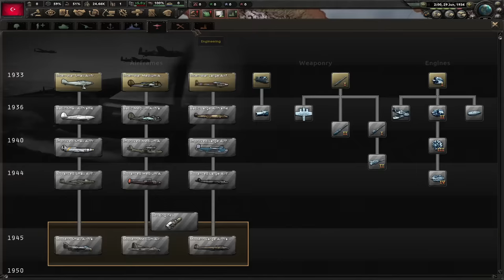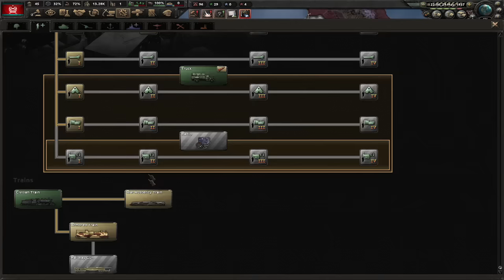Azerbaijan forms Empire of Fire and Conquers everyone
Today I'm playing as Azerbaijan finally. I turned off ironman, because I hate ironman, all my homies hate ironman.

HOI4 By Blood Alone
By Blood Alone
BBA
HOI4 BBA
hoi4 bba
Geography
History
HOI4
HOI4 Shorts
hoi4
hoi
HOI
HOI4
EUIV
CK3
VIC2
Paradox Games
Paradox Interactive
Geography
History